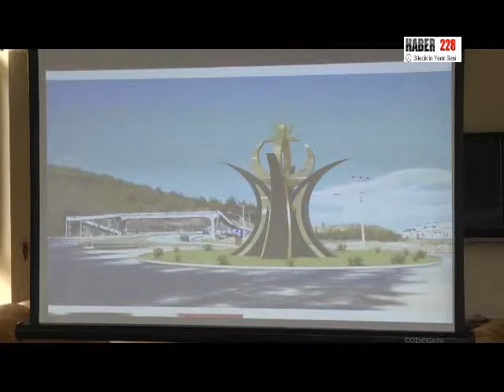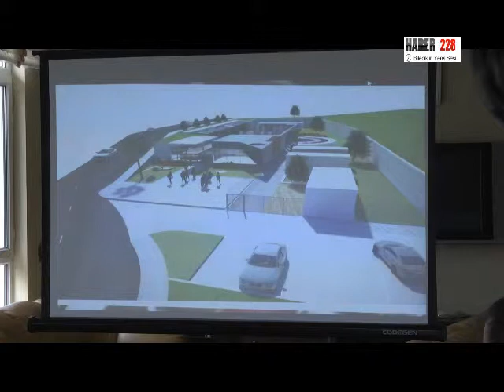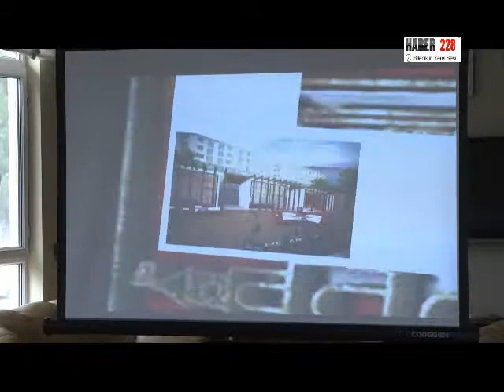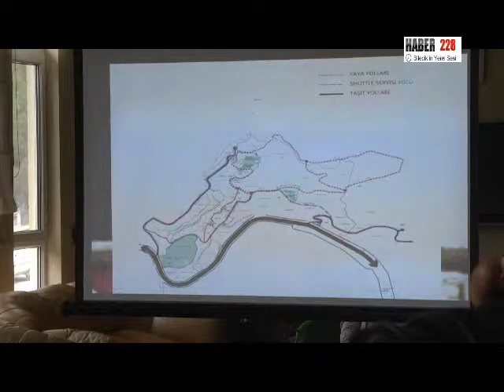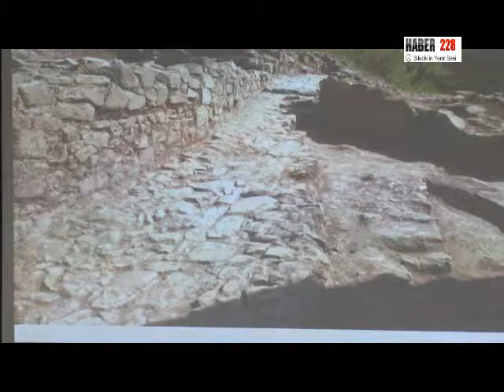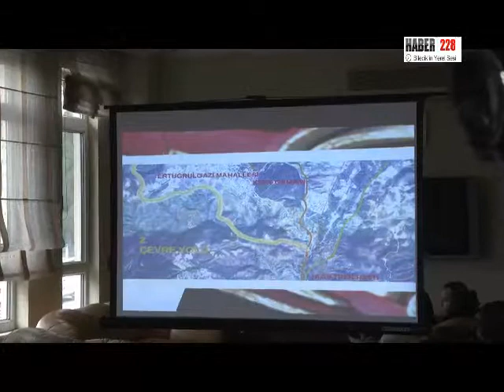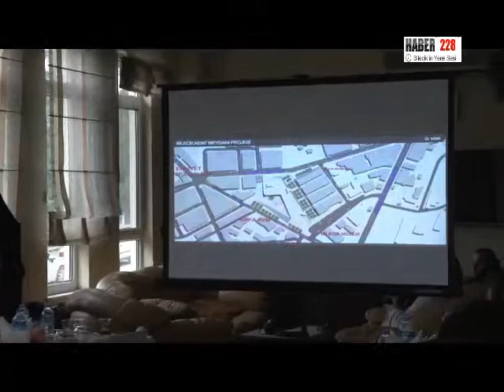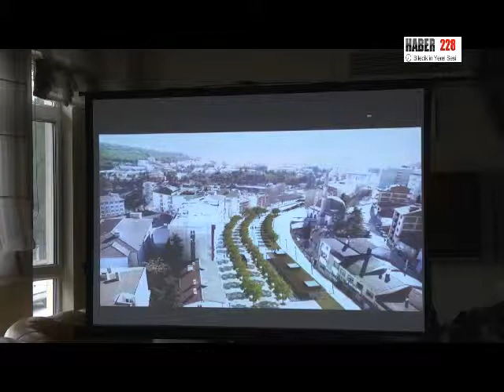Başkan Yağcı Proje